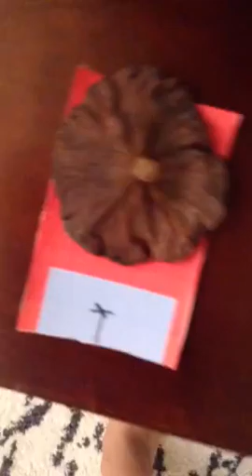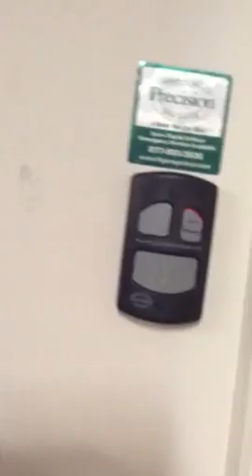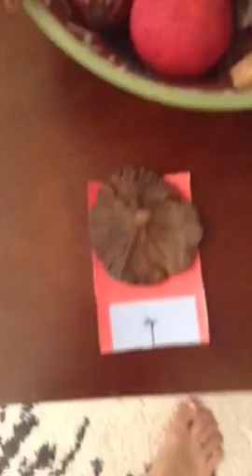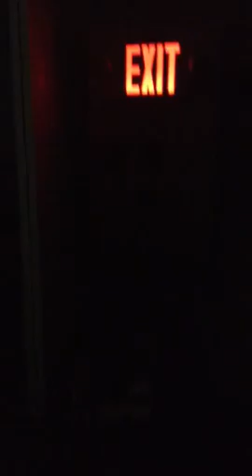System test 29.1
Newageserveralarm
I used bells instead of loud horns but it was loud

How I spelled it was lllllllllllllllllloooooooooouuuuuuuuuuddd!!!